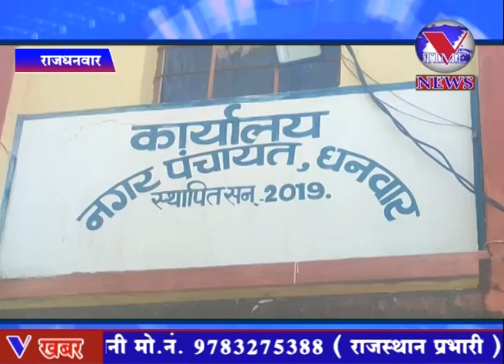प्रशिक्षु आई एस सह कार्यपालक पदाधिकारी उत्कर्ष कुमार के नेतृत्त्व में एक बैठक किया गया